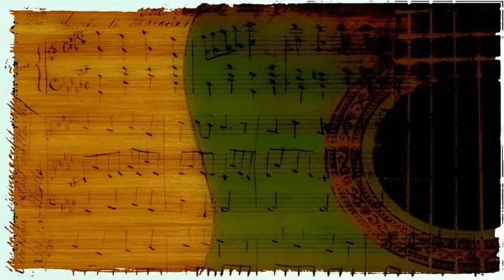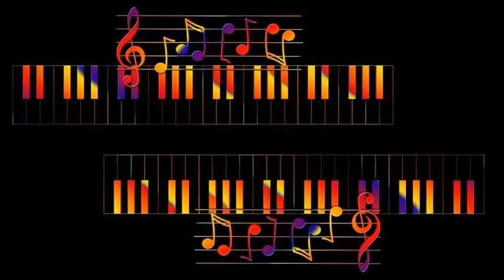Vaughn Monroe And His Orchestra - Someday